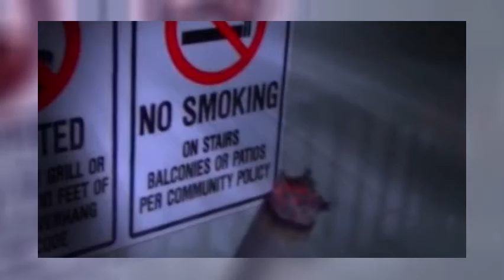Texas ThunderSleet! A THORnews personal Weather share!